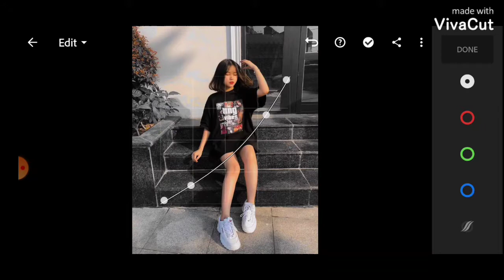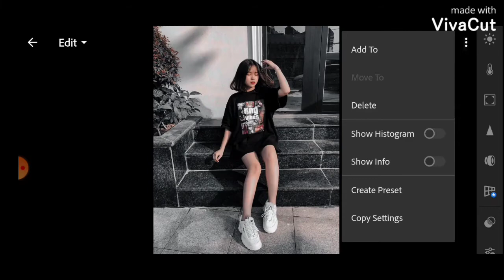Lightroom Mobile Preset || Black preset &free DNG 🤞🤞فلتر أو بريست البلاك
فلتر البلاك من أفضل فلاتر اللايت روم وفالفيديو دا هتتعلم تطبقه ع الصور ازااى

وشير 📢
وسبسكريب وتفعلوا الجرس🔔
عشان يوصلكم كل جديد بنقدمه